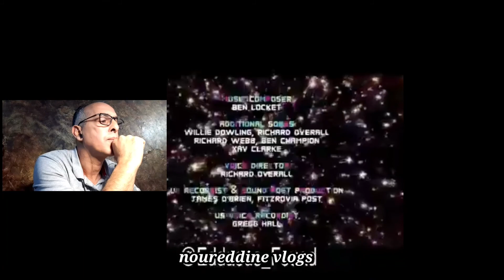الحلقة:5 رياكشنات لبعض مقاطع فيديو مضحك. ميمز مغربي مضحك.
مقاطع مضحكة من الفديوهات من فيسبوك وتيك توك.
هدا فديو تجربي لاول مرة في قناتي. مقاطع مضحكة رائعة.

قناة لي الدعم 👎